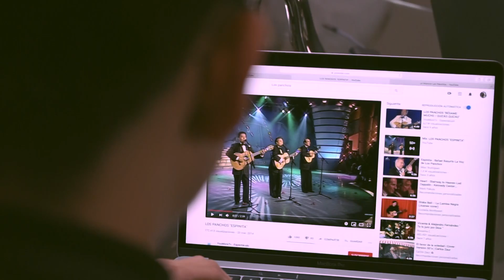Medley - “La Espinita” | Trio Kopal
Medley de Guarachas: La Espinita/La Jacarandosa/La Múcura

Colaboraciones:

Lenin Becerra (Percusión)
Edison Urdiales(Percusión)
Carlos Abril (Teclados)
Geovany Ochoa(Cámaras)